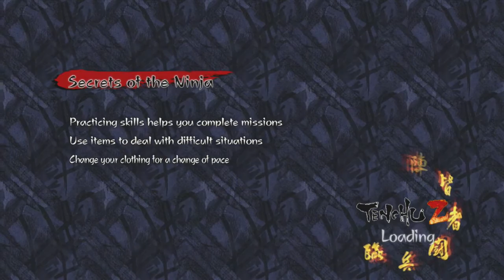Tenchu Z - Part 6 - The Blue-Eyed Actor From Venice, California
This is where they fall down.